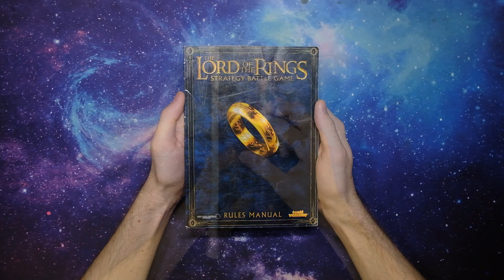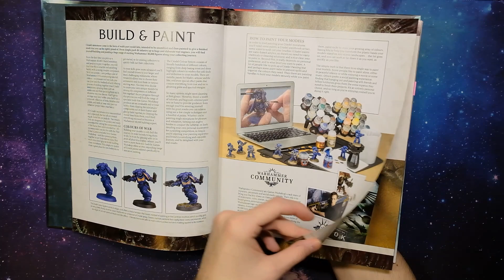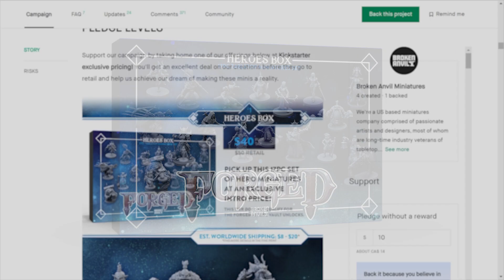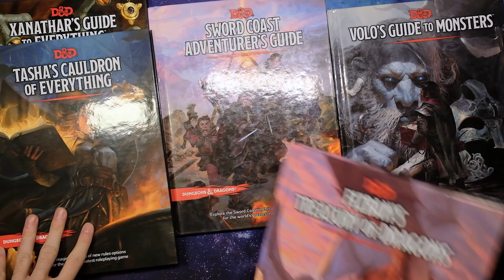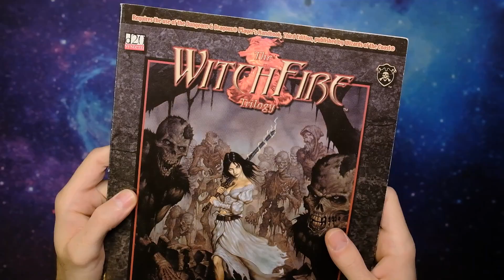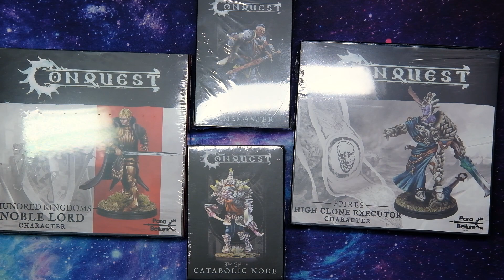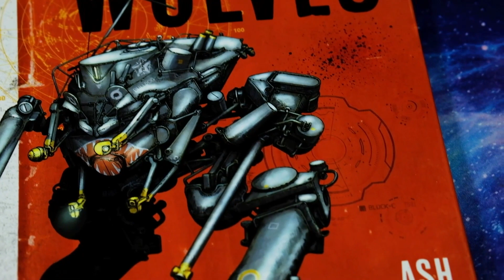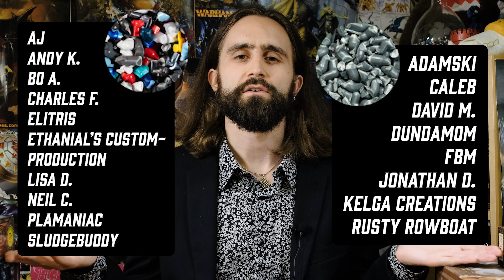I Would Have Never Painted Models if It Weren’t for These Games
Tabletop gaming is the main reason I started working with miniatures and scale models, and I’ve got plenty of thoughts on the subject that I’d like to share. This video will feature my experiences and opinions on games I’ve played, how they often keep me inspired, and why I think you should be interested!

Thanks @Blue_Parappa and @SugarCandyMiniatures for lending their voices!

- Youtube Super Thanks (video comments) and Super Chats (live streams)

Gogg Hand - Dolfo, Janel, TsukasaWM
MMMayhem Machine - Bo, Ryan R.
Forbidden sprinkles - AJ, Andy K., Bo A., Charles F., Elitris, Ethanol’s Custom Production, Lisa D., Neil C., Plamaniac, Sludgebuddy
Plain sprinkles - Adamski, Caleb, David M., Dundamom, FBM, Jonathan D.,
Kelga Creations, Rusty Rowboat

00:00 - Introduction
01:35 - How it Started
03:07 - Warhammer, etc.
05:32 - Magic: the Gathering
08:09 - Forged Sponsorship
09:46 - Dungeons and Dragons
12:50 - Warmachine
18:58 - Conquest
20:48 - Honorable Mentions
22:14 - Agnostic Games
23:57 - Conclusion